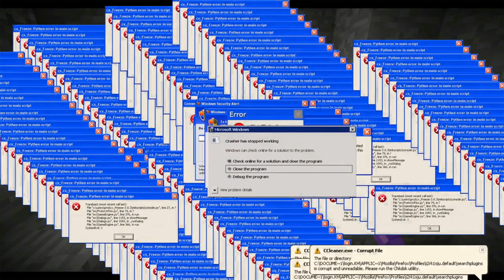what if you create a TRIPLE END WITHER in MINECRAFT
This video shows glitches, bugs and funny moments in minecraft.